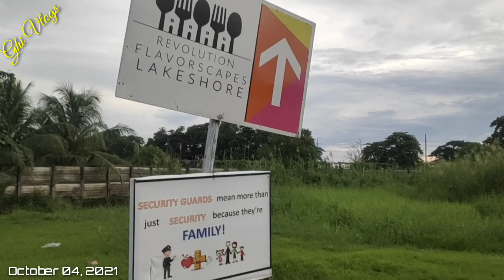LAKESHORE MEXICO PAMPANGA | Ghi Vlogs 🏳️‍🌈🇵🇭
Lakeshore Located at The Palms Lakeshore Estates, Mexico Pampanga
 12 hectare man-made lake, 18 meter-high water Jet Fountain. Water Sports Facilities. Parks and Picnic Grounds at both ends of the lake.

Ghi Vlogs, travel, Buses Terminal update, passion & love life and challenge.